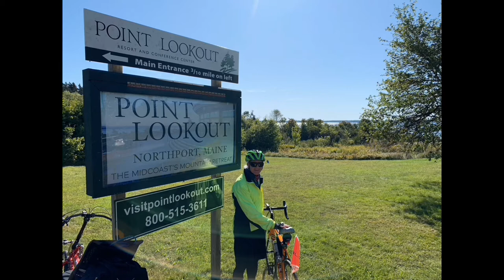BoomerTECH Adventures Downeast Ramble